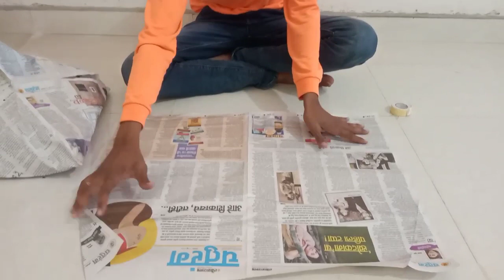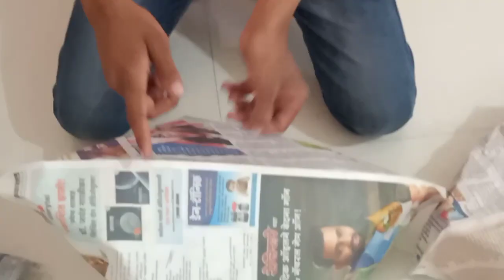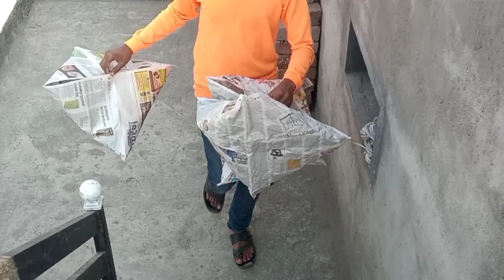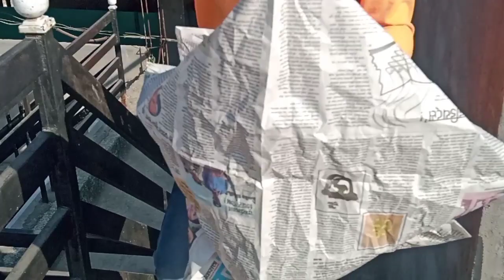We made Amazing Hot Air Balloon Newspaper.😱 होटल बलून न्यूज़ पेपर से कैसे बनाएं । यह अखबार हवा में